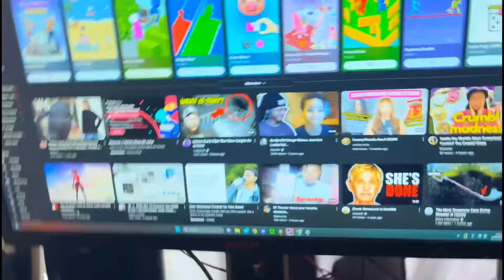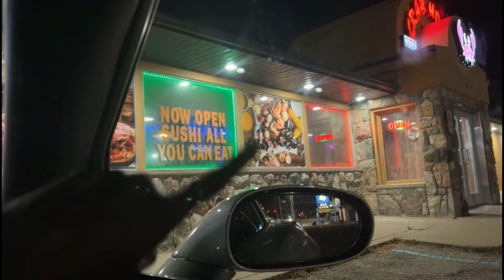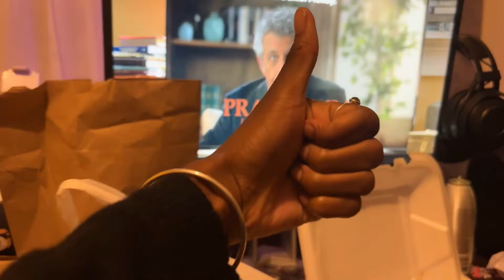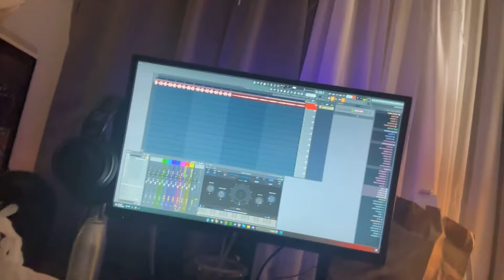|Weekly Vlog| Halloween Parties| Target Runs| Making Music|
I hope you guys enjoyed the video. So sorry it had to end abruptly. I hope you guys love the weekly vlogs. I love being able to make videos for you. Catch me in the next one ❤️